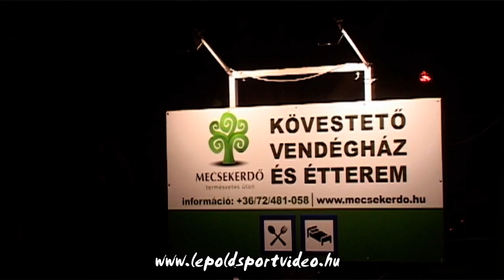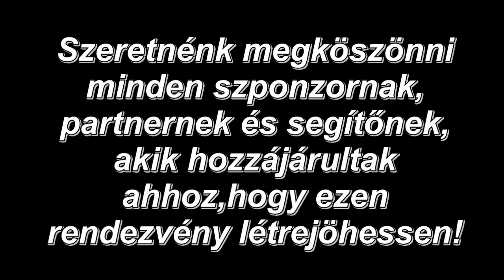2.Nimsz Zoltán emléktúra 2015.-The Movie Lepold Sportvideo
20 perces nagymozink,a 2.hosszúhetényi Nimsz Zoltán emlékére megrendezett Off-Road emléktúráról.Operatőrök:Lepold Zsolt,Dénes Szabolcs,Kozma Roland Vágó:Dénes Szabolcs Szerkesztő:Lepold Zsolt 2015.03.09.